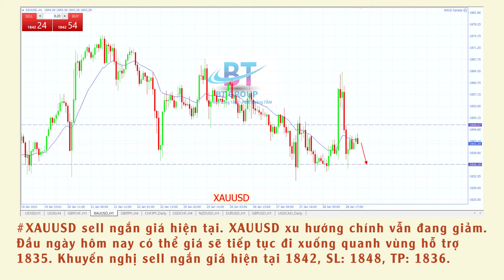Nhận định các cặp tiền phiên á ngày 29/01/2020